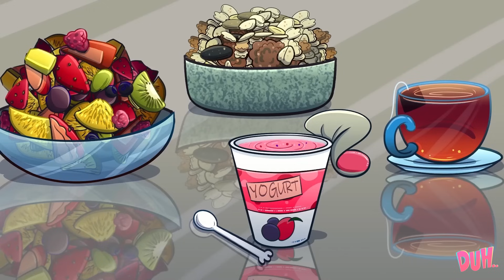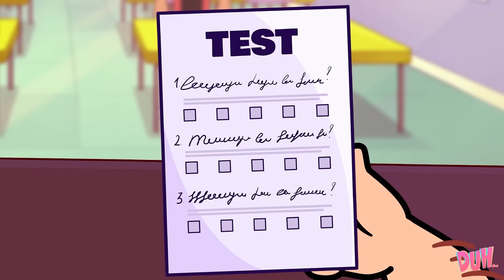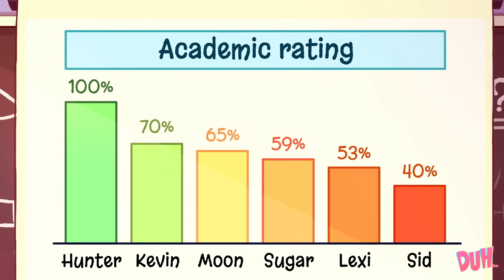OLD weekend and MODERN weekend 📕🆚📱And what will you choose?